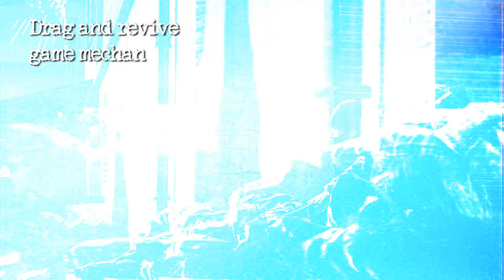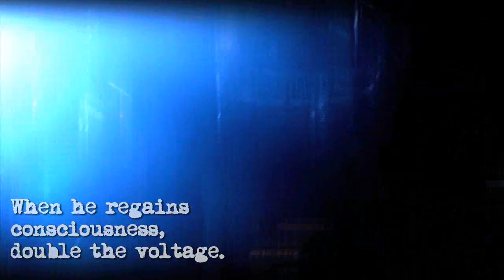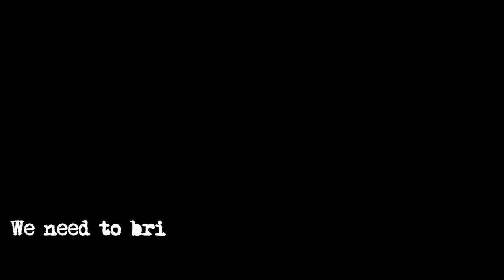Call of Duty Black Ops Official Reveal Trailer *Analysis* [HD]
Activision has officially named the next title in the lucrative Call of Duty series. Previously known as Call of Duty 7, the title is now confirmed as Call of Duty: Black Ops. The game is being developed by Santa Monica-based studio Treyarch, responsible for several previous instalments in the military first-person shooter series, including Call of Duty: World at War and Call of Duty 3.

The press announcement provides little extra information, simply promising that Black Ops will, "take players behind enemy lines in an entirely new chapter in the groundbreaking and record-setting, No. 1 first-person action series of all-time."

For the last few months, news sites have been rife with rumours that the game would be set in Vietnam - and the title announcement does not necessarily contradict that. As the Official Xbox Magazine reported, Treyarch put out a casting call in LA earlier this year, looking for an actor to play one 'Frank Barnes', a WW2 veteran and member of the Studies and Observations Group, a black ops unit active during the Vietnam war.